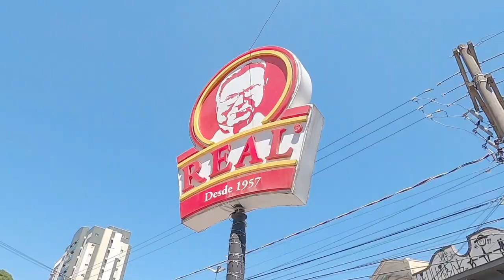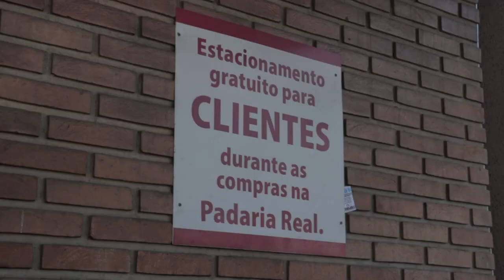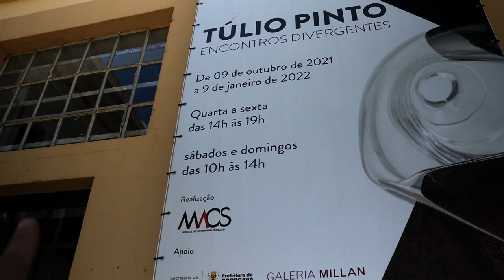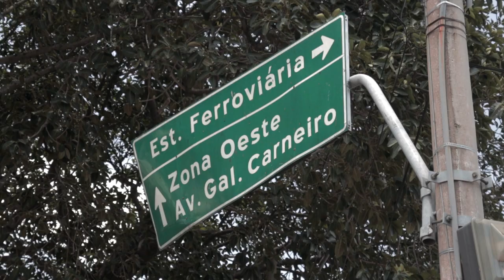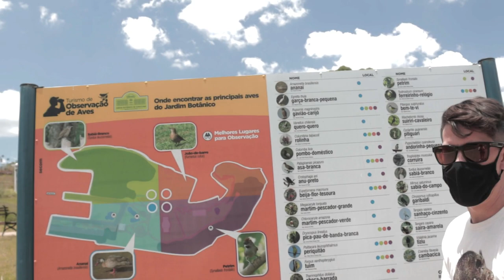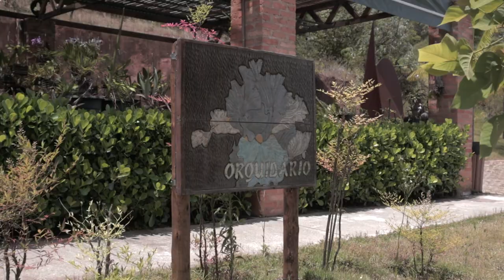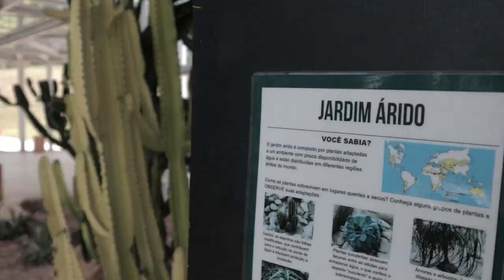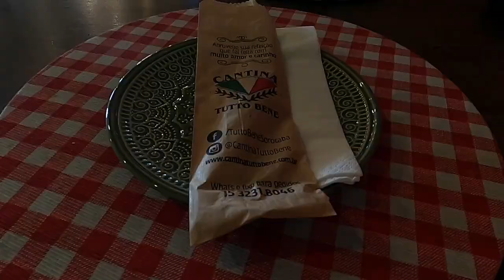O QUE FAZER EM SOROCABA, INTERIOR DE SÃO PAULO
O que fazer em Sorocaba SP?

Sorocaba está localizada no interior do estado de São Paulo e fica a 104km de distância para quem bem do centro de São Paulo, o município é um ótimo refugio para passeios em família aos finais de semana ou até mesmo para quem busca morar em um destino mais tranquilo e próximo de São Paulo.

Conhecida por ter a melhor coxinha do Brasil, ter um lindo Jardim Botânico e possuir o segundo zoológico do Brasil em número de espécies, vamos conosco conhecer Sorocaba.